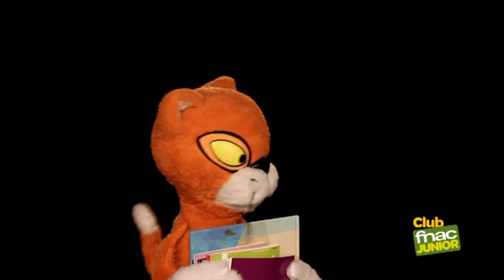Nac Nac "De vuelta al cole" en Club Fnac Junior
Sigue las aventuras de Nac Nac, la divertida mascota del Club Fnac Junior.